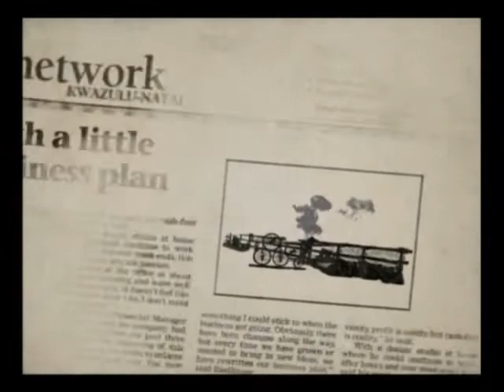Liuguai (Yun-Chen Liu) 2008 works-AerySky(下集)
詳細介紹
作品名稱：Aery Sky
製作者：莊瑋庭、李劭謙、劉蘊珍
作品類型：2D動態圖像 MotionGraphic
簡介：
青少年 Aery Sky從小就跟飛機結緣，一心想要成為偉大的飛行員。後來遇見了Rose，兩人一起討論未來的夢想；Rose搬家，兩人的約定讓他對飛行更加的堅定。青壯年時期在軍中遇見了影響他一生的教官。隨後大戰爆發，在一次激戰中發現當年的同伴Rose，兩人產生了內心拉鋸戰，Aery Sky面臨了有史以來最大的抉擇.

世新大學數位多媒體設計學系 第二屆畢業製作